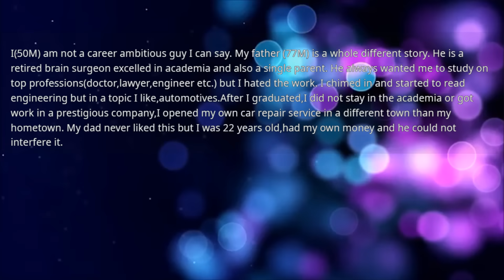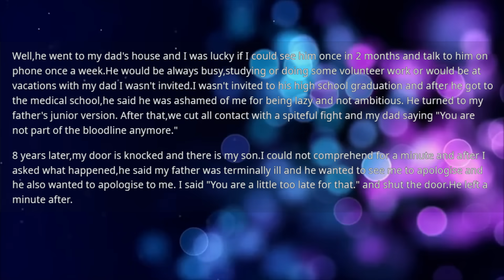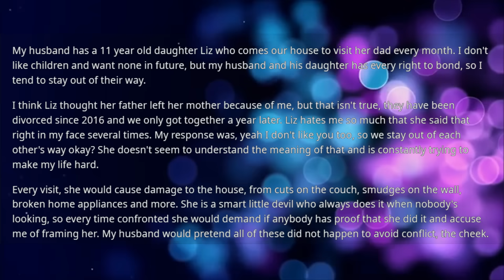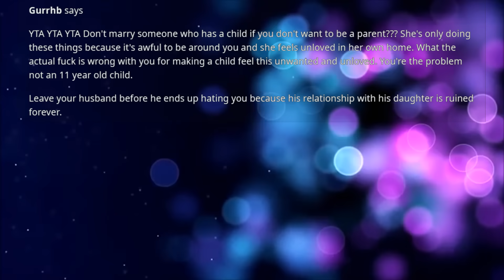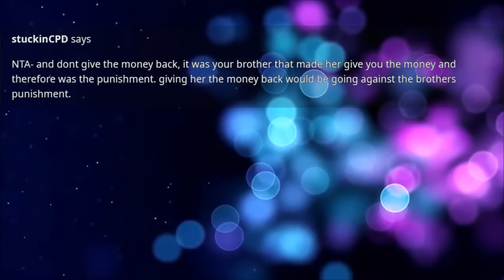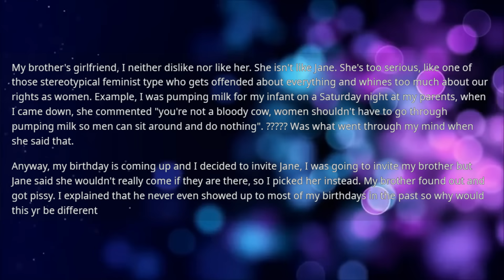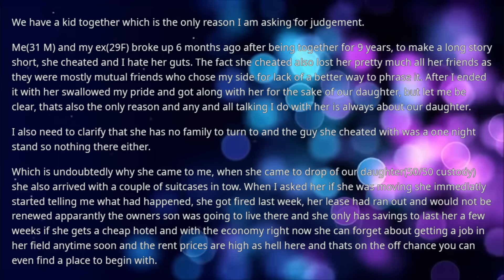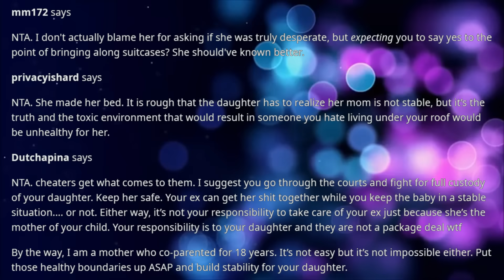I've declined my son's high schools on his behalf because I didn't want to send him away but my son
I've declined my son's high schools on his behalf because I didn't want to send him away but my son complained to my father & that's what he did...